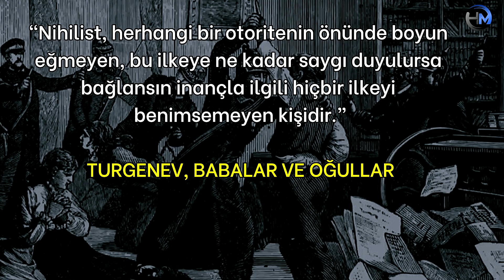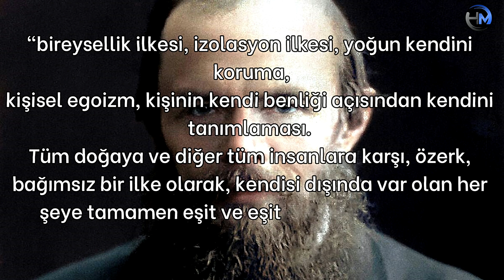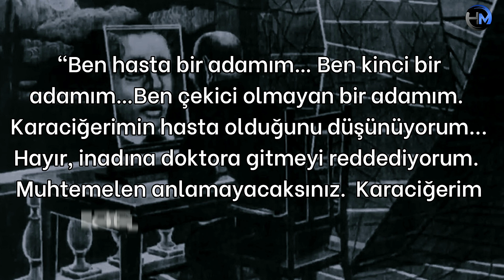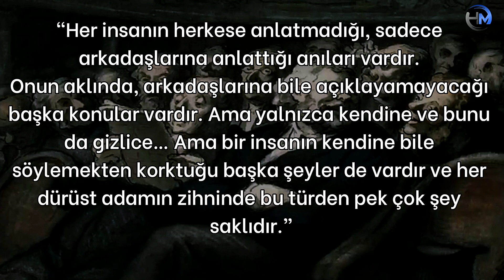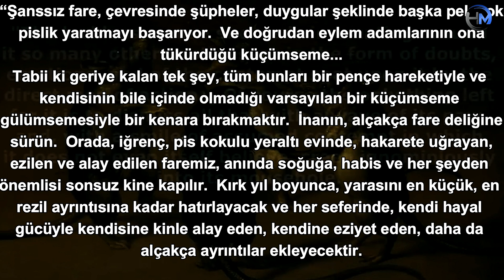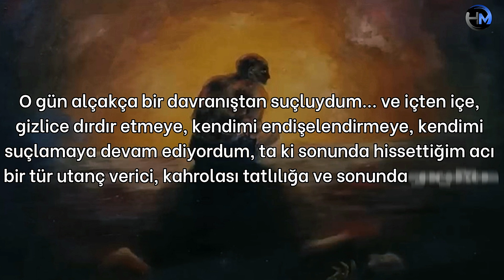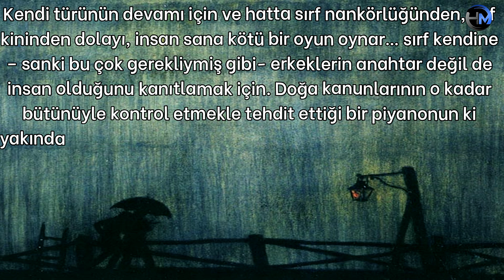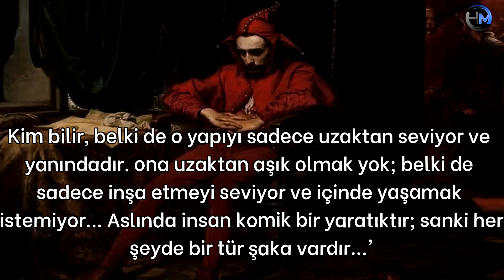Dostoyevski'nin Yeraltındaki Varoluşsal Krizi - Dostoyevski Yeraltından Notlar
Yeraltı Adamı - Fyodor Dostoyevski Dünyayı Uyarıyor
Rus romancı Fyodor Dostoyevski, özgürlüğün, sorumluluğun ve bireyselliğin önemini vurgulayan ilk varoluşçu eserlerden biri olarak kabul edilen Yeraltından Notlar'ı 1864'te yazdı. Bu, Rus nihilist hareketinin sıra dışı bir edebiyat, toplumsal eleştiri ve hiciv eseri olmasının yanı sıra, insanın doğasına dair derin psikolojik içgörüler içeren bir romandır.

Dostoyevski'nin Rus nihilist hareketine yönelik en uzun süreli ve canlı saldırısı, tüm karakterlerinin en karanlık, en az sempati duyulanlarından biri olan, Yeraltı Adamı olarak bilinen isimsiz anlatıcı ve kahraman tarafından seslendirilir ve sonuç olarak içine düştüğü umutsuz ikilemleri ortaya koyar.

Yeraltından Notlar, 1860'larda yaygınlaşan ahlaki ve politik nihilizm, rasyonel egoizm, determinizm, faydacılık, ütopyacılık, ateizm ve komünizm olacak şey de dahil olmak üzere çeşitli fikirler konusunda insanları uyarmaya çalışır.

0:00 Giriş
01:25 Yeraltından Notlar: Tarihsel Bağlam ve Temalar
07:24 Yeraltından Notlar: Giriş
10:15 Eylem Adamı ve Keskin Bilinçli Adam
14:37 Acıda Mantıksız Haz
17:00 Mantıklı Egoizm ve Ütopyacılığın Eleştirisi
22:40 Acının Değeri